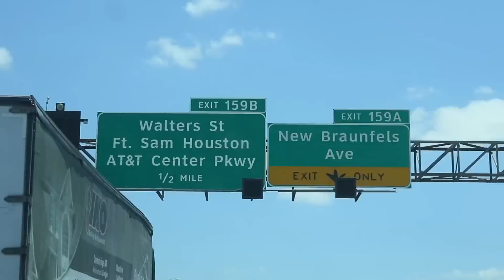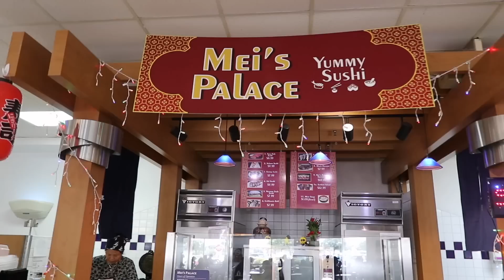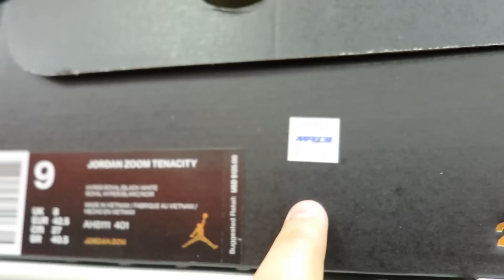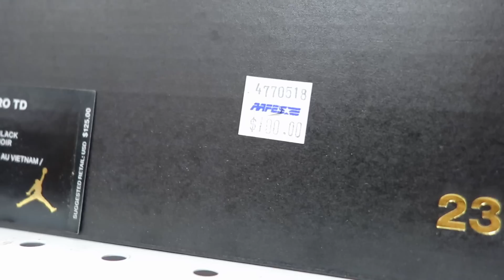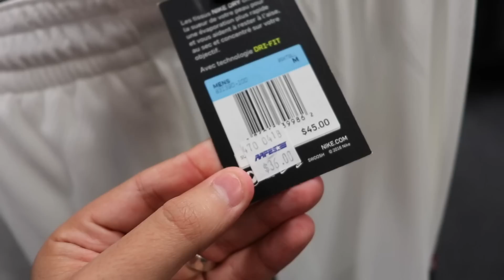YOU CAN BUY ALL THIS FOR $100 AT THE ARMY BASE!!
We found amazing deals today at the army base sneaker shop! Come see what we found for under $100!
What's good Legit Nation! I am a 20 year old kid living in San Antonio, Texas grinding and working harder each day to make my dreams become a reality of becoming the biggest latino influencer. With God and my family and friends by my side, nothing will be able to stop us. Let's get it Legit Nation!